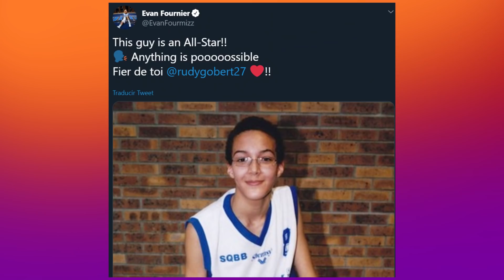NOTICIAS IMPORTANTES DEL ALL-STAR 2020, YOUNG Y DONCIC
Ya conocemos a los jugadores titulares y suplentes que jugarán en el 2020 NBA All-Star Game de Chicago, el partido de las estrellas que cambiará el formato y homenajeará a Kobe Bryant. Booker y Beal son algunos de los nombres que se quedan fuera. Trae Young hace historia, Doncic se lesiona, Curry más cerca de volver y Kings ganan a Clippers. Te cuento las nuevas noticias NBA